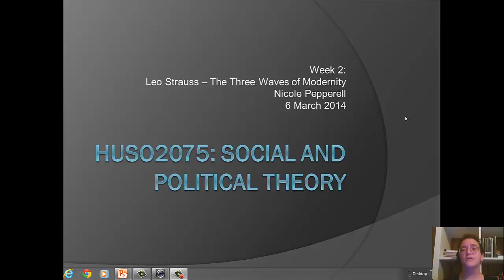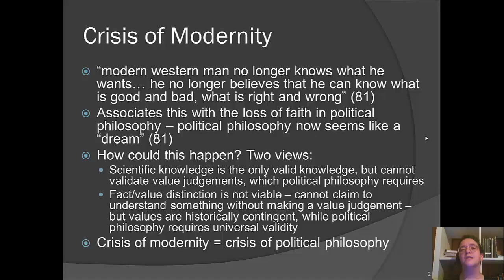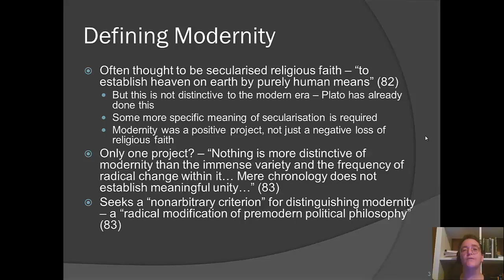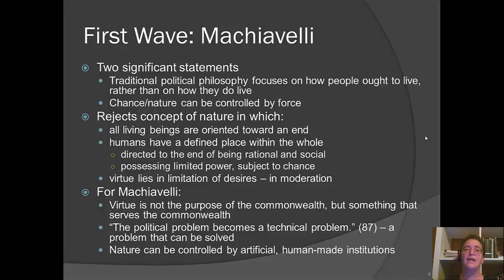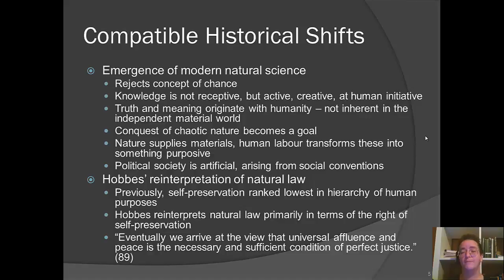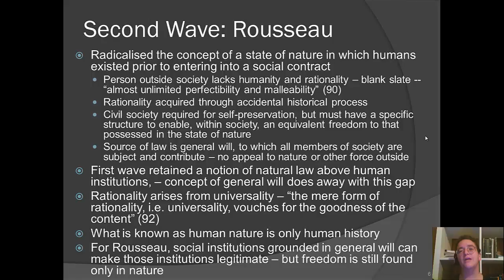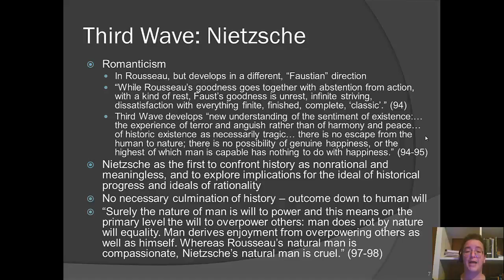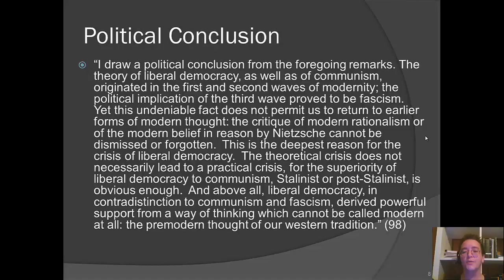Week 2 Leo Strauss The Three Waves of Modernity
Week 2 Supplemental Leo Strauss The Three Waves of Modernity